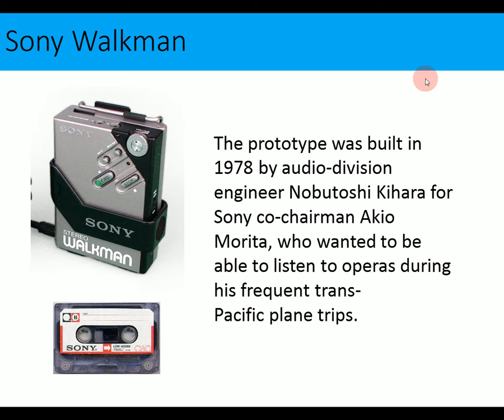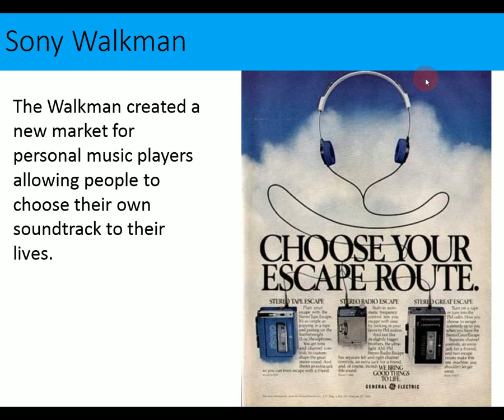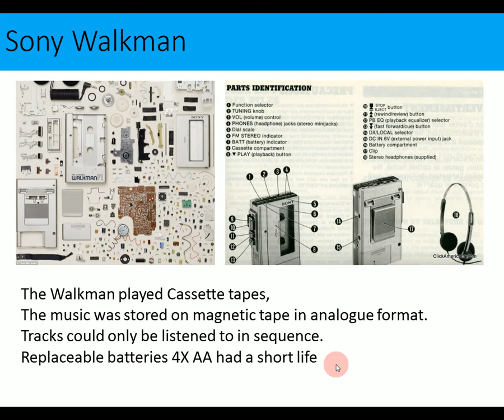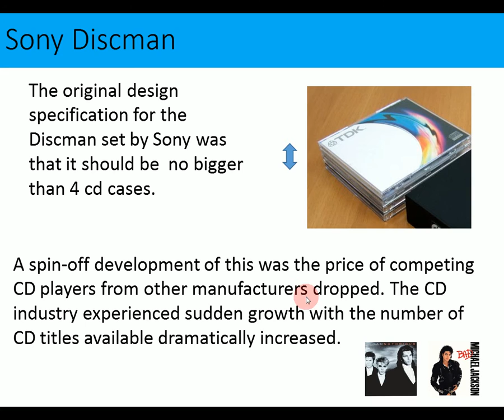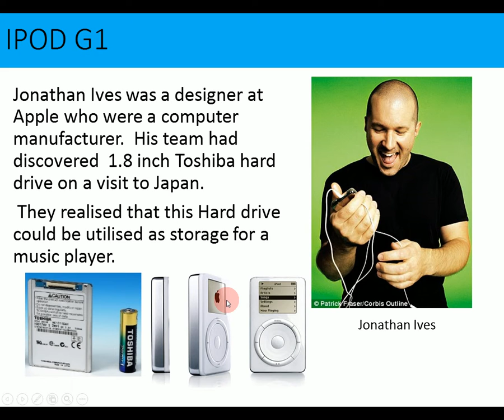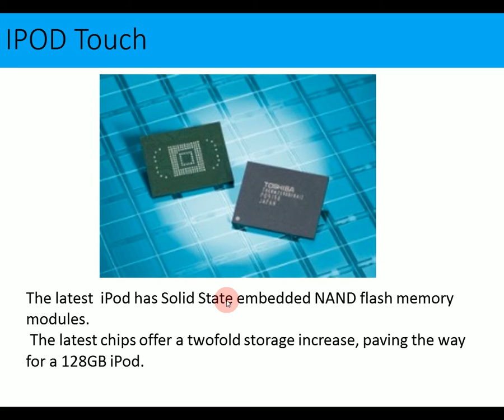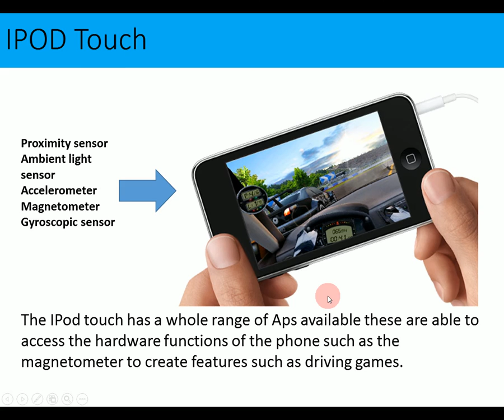Personal Music Players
a brief history of the development of personal music players